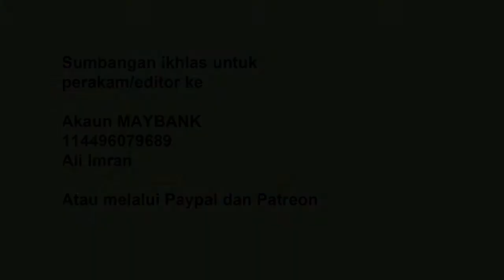No3 Part 1 Kesempurnaan syafaat Nabi Muhammad Rasulullah S.A.W - Ust Shahril Long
Sumbangan ikhlas kepada perakam video, pengedit video dan audio boleh dibuat ke akaun Maybank berikut

Akaun Maybank
Ali Imran

Ustaz Shahril Long
Kesempurnaan syafaat Nabi Muhammad Rasulullah S.A.W
Madrasah Nurul Muttaqin
6 Zulkaedah 1438H/30 july 2017